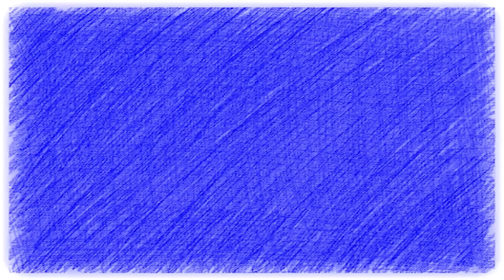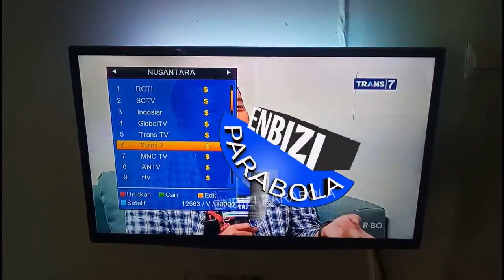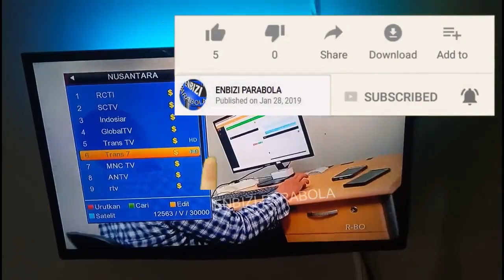Kompilasi Logo Trans 7 (EDISI 2001 - 2020 SEKARANG)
Trans 7 awalnya bernama TV7 dimulai pada 22 maret tahun 2000, dan tercatat dalam sejarah melakukan siaran perdananya secara terestrial di Jakarta pada 25 November 2001. Untuk sejarah berdirinya Trans 7 akan kami buat videonya tersendiri.
Logo TV7, resmi digunakan pada 25 November 2001 sampai dengan 15 Desember 2006. Posisi logo ini terletak disebelah kiri atas layar tv.
Logo pertama Trans7, digunakan pada saat Trans media membeli 55 persen saham TV7 yakni digunakan pada tanggal 15 Desember 2006 sampai dengan tanggal 15 Desember 2013.
Logo Trans 7 selanjutnya, digunakan sejak 15 Desember 2013, peluncuran logo ini bersamaan dengan ulang tahun Transmedia yang ke12. Yang terlihat paling berbeda dari logo sebelumnya terletak pada huruf A, dimana huruf A pada logo ini berupa simbol Diamond berwarna warni.. untuk arti dan filosofi tiap warnanya bisa anda lihat video kami sebelumnya dalam video kompilasi logo Trans tv, link videonya kami simpan di deskripsi.
Src kutipan dan logo :
Google image